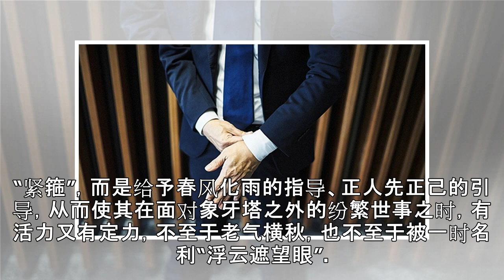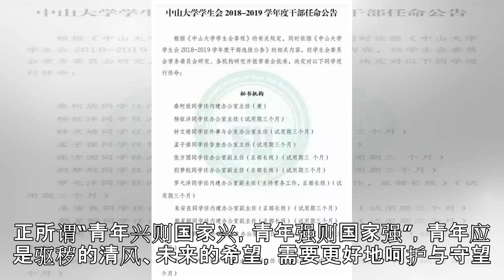中纪委网站刊文：“学生官”充斥校园不是哈哈一笑的事